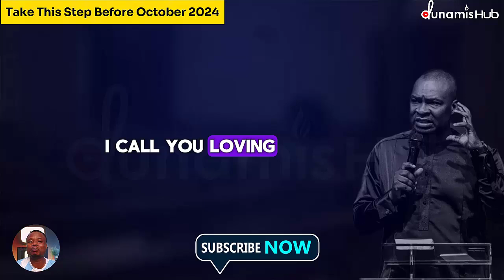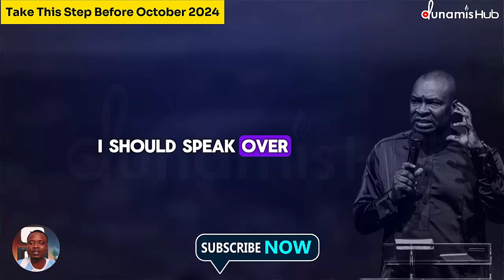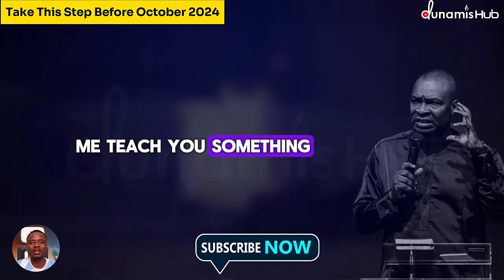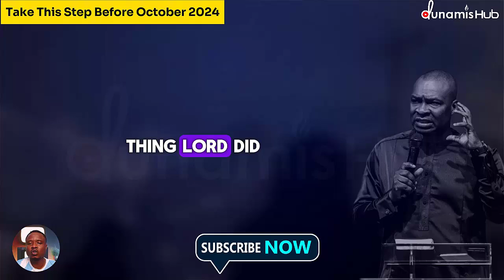IN OCTOBER LISTEN TO THIS EVERY MORNING BEFORE STEPPING OUT BY APOSTLE JOSHUA SELMAN